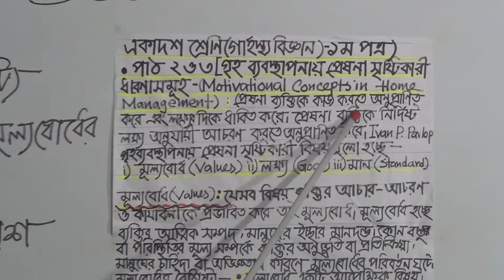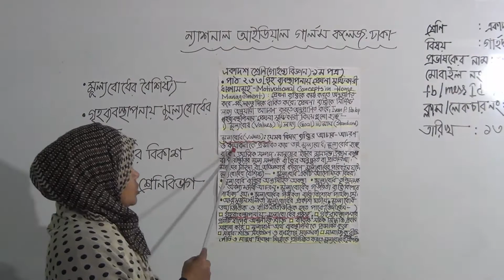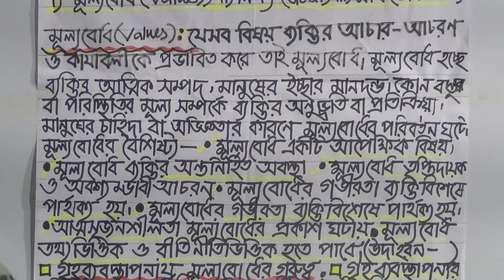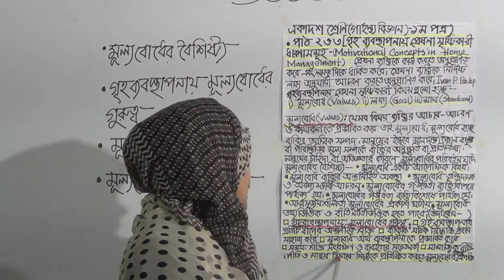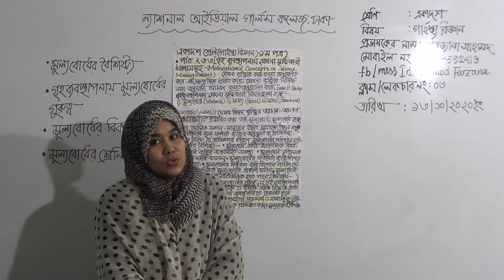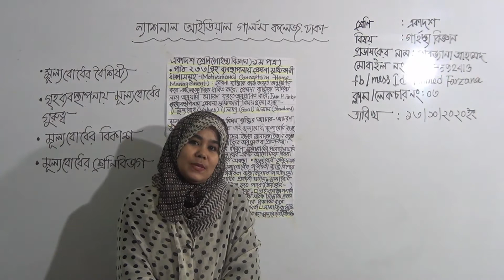একাদশ শ্রেণির গার্হস্থ্য বিজ্ঞান (প্রথম পত্র), লেকচার নং-০৩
শ্রেণি: একাদশ
বিষয়: গার্হস্থ্য বিজ্ঞান(প্রথম পত্র)
লেকচার নং-০৩
আলোচ্য বিষয়: পাঠ-০২ ও ০৩ (গৃহ ব্যবস্থাপনায় প্রেষণা সৃষ্টিকারী ধারণাসমূহ)
প্রভাষক: জ. ফারজানা আহমেদ